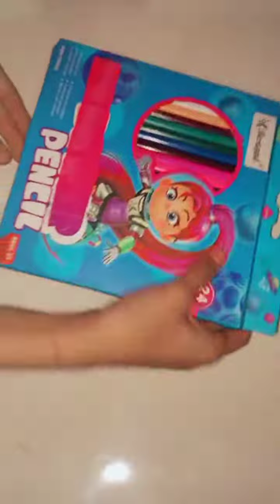# my art things